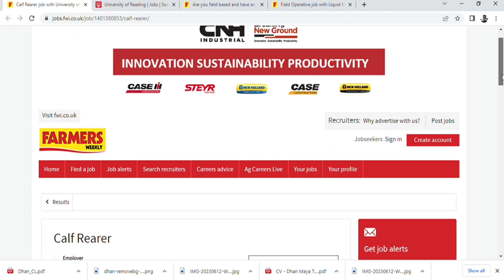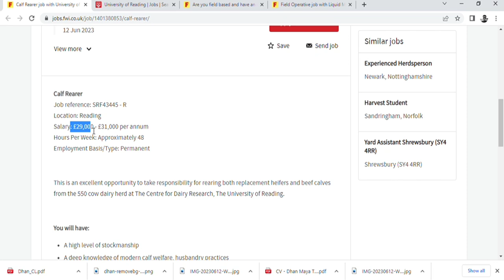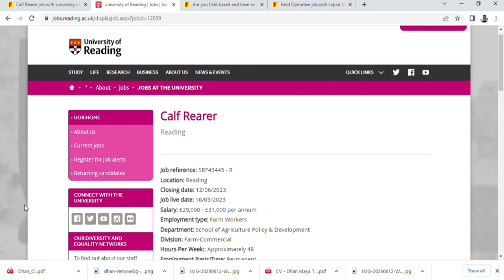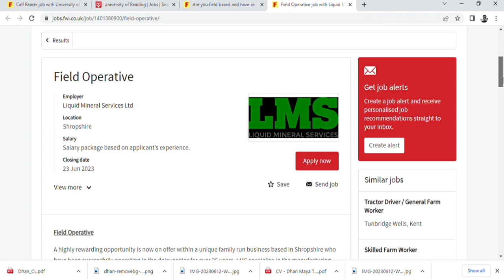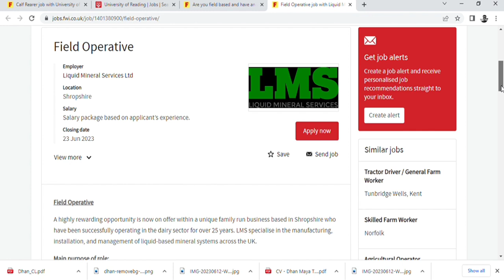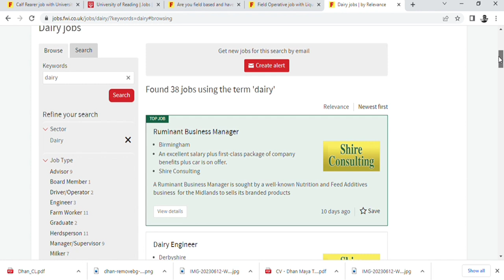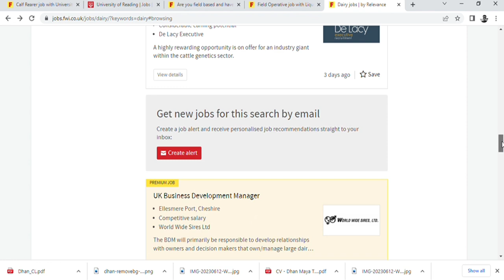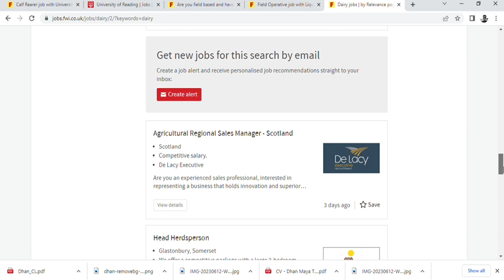uk working visa for nepali 2023 | uk working visa for nepal | uk work visa from nepal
uk work visa from nepal | uk working visa for nepali  2023 | uk working visa for nepal | uk work permit visa 2023 nepal | jobs in uk with visa sponsorship  | uk sponsorship jobs
Bienvenue(welcome)!, I am Entrepreneur,Freelancer and Youtuber.